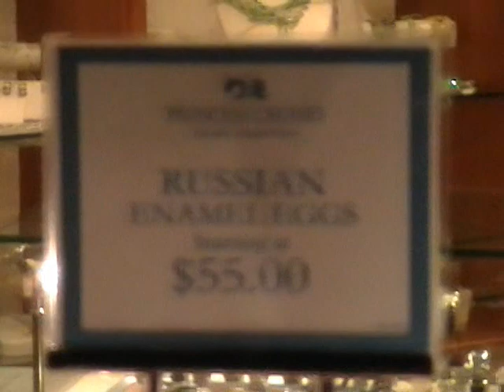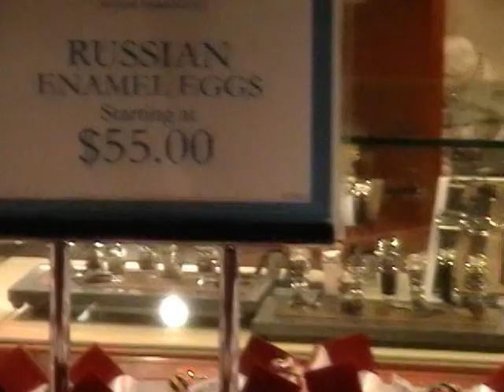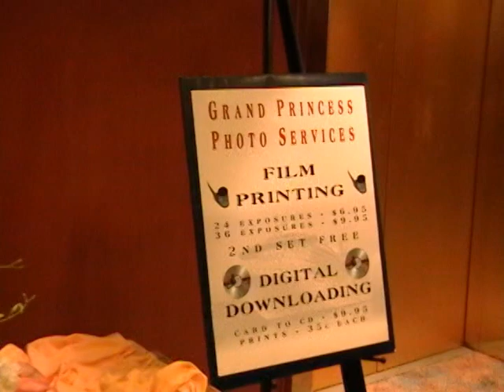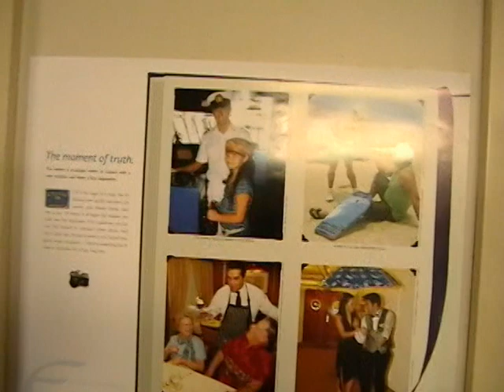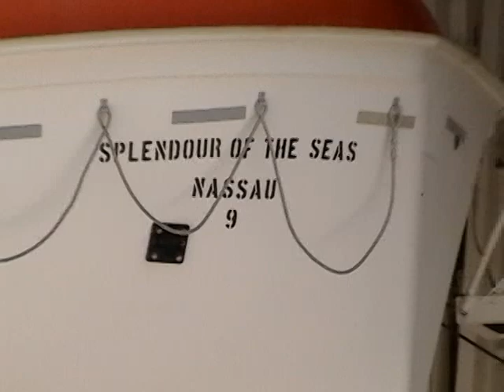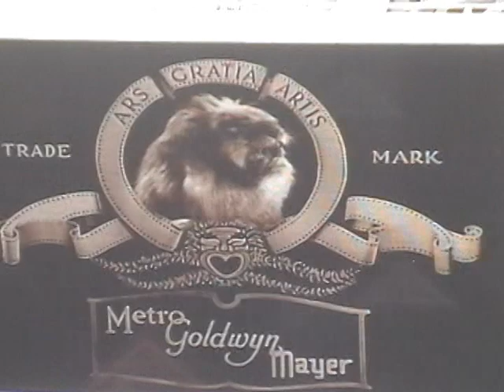On board at Grand Princess. Costa Maya.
On board at Grand Princess Cruise Ship.; Crew members.; Costa Maya, México.